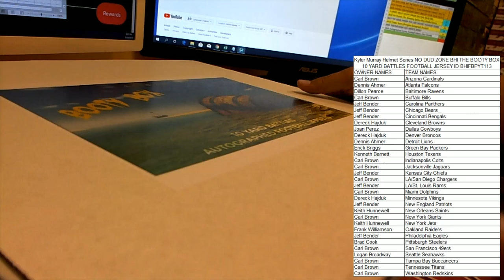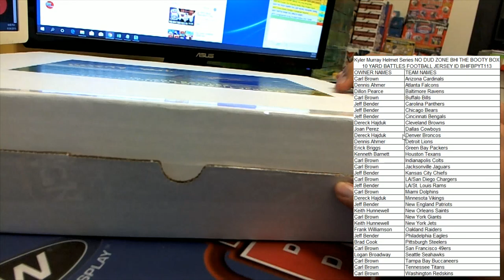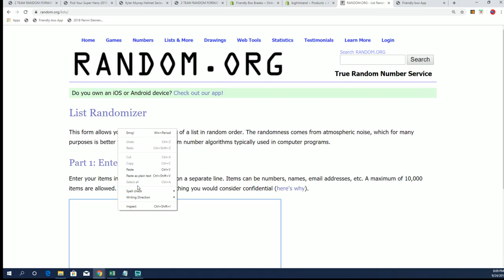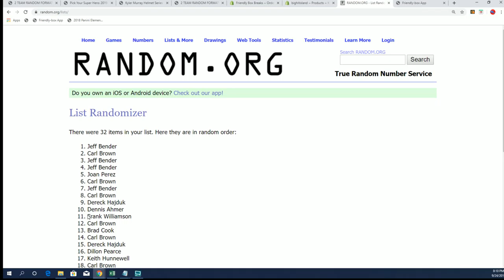NO DUD ZONE BHI THE BOOTY BOX 10 YARD BATTLES FOOTBALL JERSEY ID BHIFBPYT113